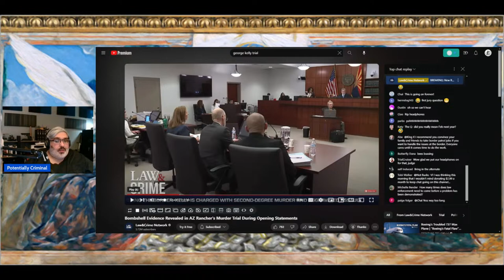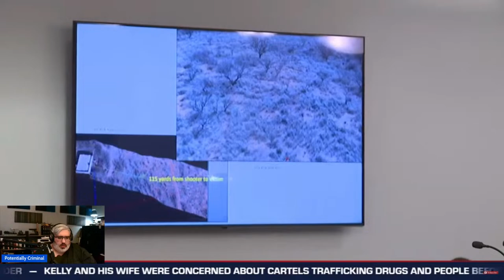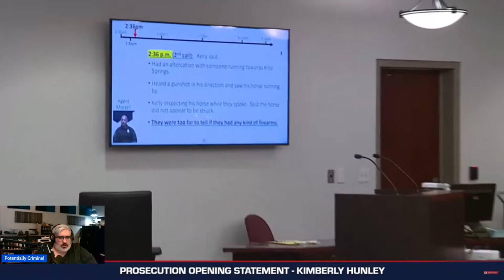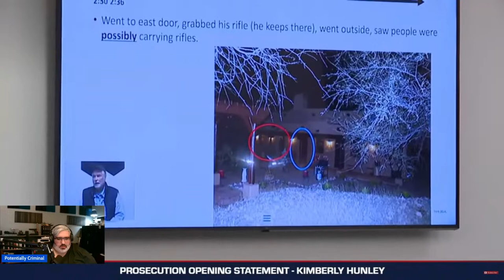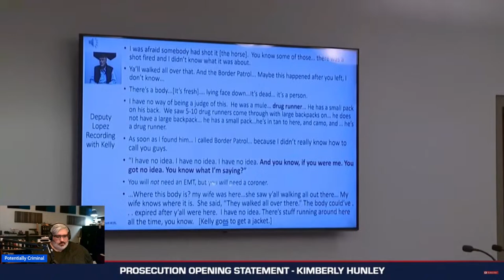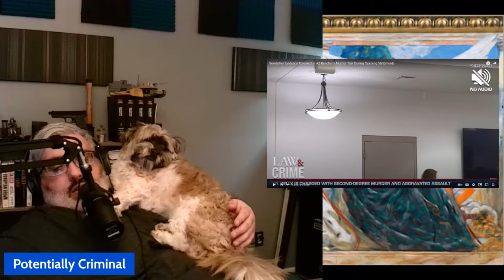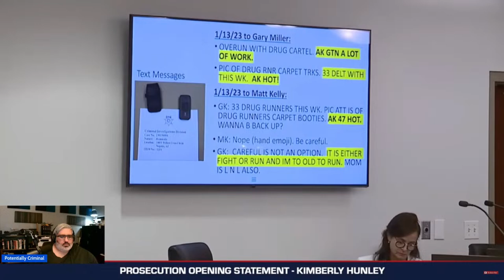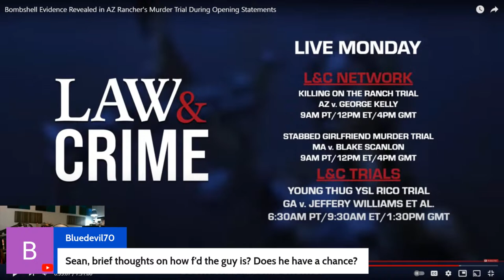Arizona v. George Kelly - Day 1 (Rancher Murder)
George Alan Kelly is charged with second-degree murder and two counts of aggravated assault for the shooting death of 48-year-old Gabriel Cuen-Buitimea, a migrant from Nogales, Mexico, on Jan. 30, 2023. This occurred on Kelly's 100 acre ranch in Kino Springs, Arizona.

Kelly claimed that multiple people had been trespassing on his property while being armed in all these events surrounding the shooting. At some point Kelly claims the armed men shot towards him and his wife. In response, Kelly fired multiple warning shots away from the armed men.

Shortly after the shooting, multiple Border Patrol and local Police responded to the call for help and swept the property. Later that day, Kelly was on his property and found the dead body of Cuen-Buitimea.

Nothing in the commentary or responses provided by Sean P. Martin, Esq., Martin Media LLC, or Martin Law Office LLC, expressly or implied, shall be deemed to be legal advice and shall not be construed as the creation of an attorney-client relationship in any way. The viewer has responsibility of obtaining legal advise from an competent and licensed attorney, and is urged to do so. Any opinions expressed herein are my own and do not reflect those of any organization, association or group.

See Hughes v. Benjamin, 437 F. Supp. 3d 382 (S.D.N.Y. 2020); Hosseinzadeh v. Klein, 276 F.Supp.3d 34 (S.D.N.Y. 2017); Equals Three, LLC v. Jukin Media, Inc., 139 F. Supp. 3d 1094 (C.D. Cal. 2015).